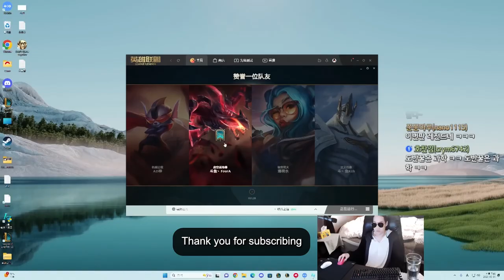【ENG SUB】Dopa Viktor vs Tristana Gameplay & Commentary Translated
Welcome to the new video of Dopa Gameplay & Commentary!

In this episode, we can watch Dopa playing his legendary Viktor against Tristana, with a bit of team comp diffrence.Patch 13.9

Write comment, leave like and subscription to help growing the channel ❤

My goal is to upload few videos a week but sometimes it might be hard to do since its only free project for now.